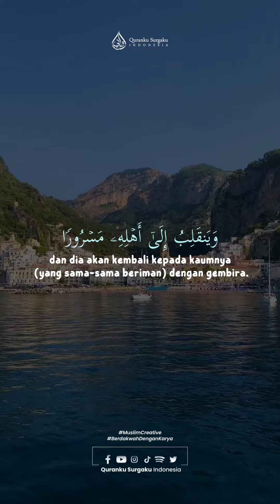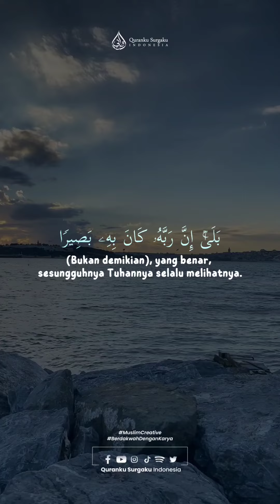Al Insyiqoq : 6-15 || Syaikh Abdul Ghani Hawa